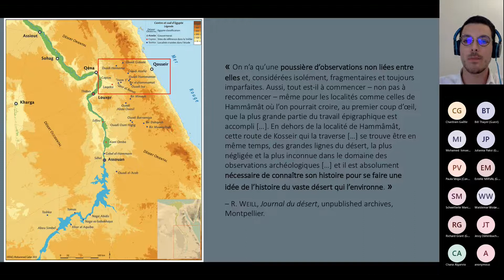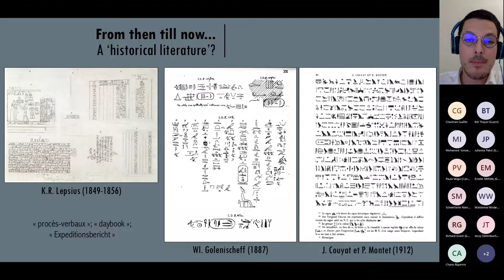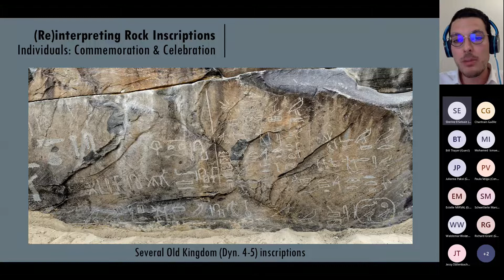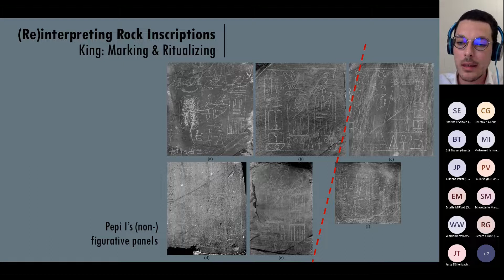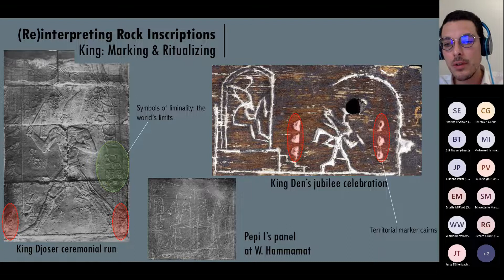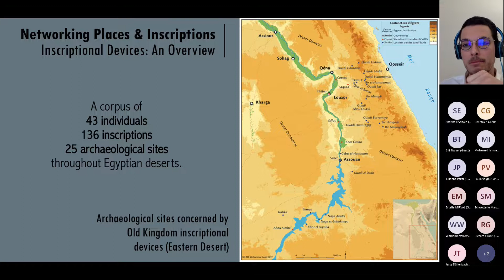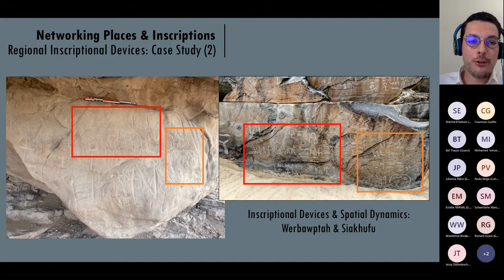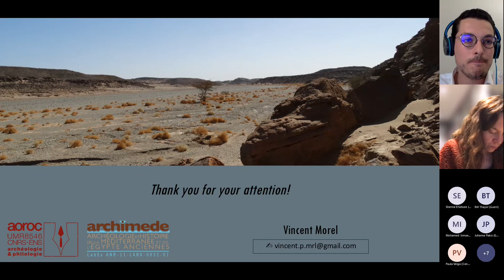V. Morel "Networking desert places & writing practices"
Networking Desert Places & Writing Practices, or How to Write an Early History of Egypt’s Central Eastern Desert

Abstract:
Following my recent research on the Wadi Hammamat epigraphic corpus, this lecture will address the necessity of expanding my landscape laboratory analysis to a broader research project on Egypt’s Central Eastern Desert. My aim is to study both the graphic investments and the human dynamics of circulation, occupation, and physical and mental appropriation of remote spaces through simultaneous integrations of landscape archaeology & anthropology and (visual) semiology & philology. The purpose of this project is to move from individual research to collaborative work and digital humanities; this move becomes necessary when studying a complex corpus in all its diversity (synchronic as well as diachronic) and spatial characteristics. By joining the ERC-funded Desert Networks atlas, the project’s database will network and spatialise the data in order to examine the writing in its spaces and the spaces of writing. To illustrate how some of the central research issues can be addressed, my lecture will focus on several case studies related to specific writing practices, largely exemplified in the Old Kingdom: “inscriptional devices.”

Land of Writing(s) series, cycle 1, lecture 5
organizer: Gaëlle Chantrain